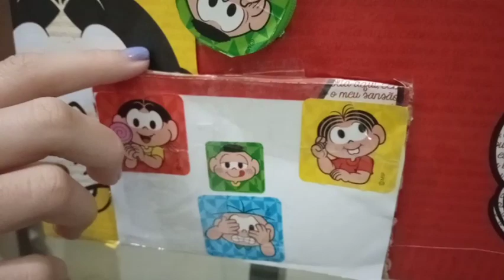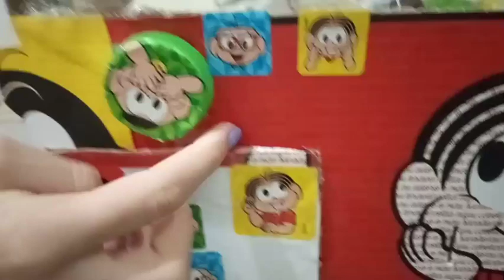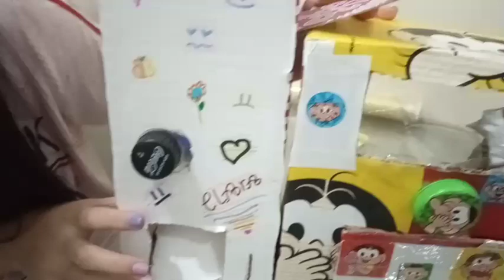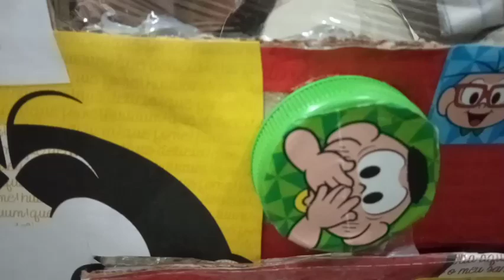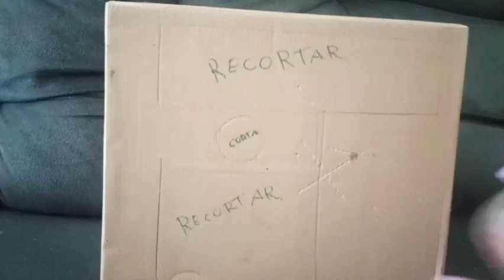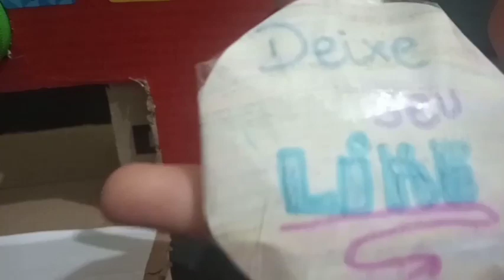MÁQUINA DE PAPER SQUISHY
Passo a passo de como fazer uma máquina de PAPER SQUISHY!
Fizemos com reciclagem!